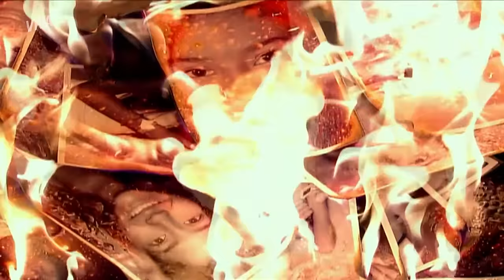ALEX E LÉO DESCOBREM SOBRE CLARA, ANGÉLICA MORRE E MAIS! | PÁGINAS DA VIDA | RESUMO DA SEMANA | VIVA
A casa caiu mesmo! 💣
Carmem descobriu que Sandra era a amante de Greg e meteu bala pra cima dos dois 😱

E o Alex invadiu o quarto de Marta para descobrir toda a verdade. No fim das contas, ela acabou revelando que Clara não morreu. Pressionada, Helena também contou tudo sobre a adoção de Clara e como aconteceu. Léo, por sua vez, está decidido a tomar a guarda da filha para ele!

Gabi e Angélica estavam voltando para Belo Horizonte, mas um grupo de bandidos invadiu o ônibus em que elas estavam e atearam fogo no veículo. A filha de Lucas conseguiu fugir, mas a ex acabou morrendo!

Depois de todas as maldades que fez, Marta tenta tirar a vida pulando da varanda de casa, mas Nanda aparece para ela e impede que a mãe faça isso.